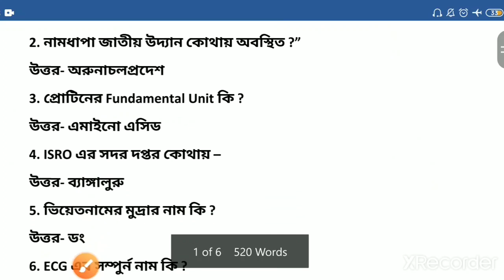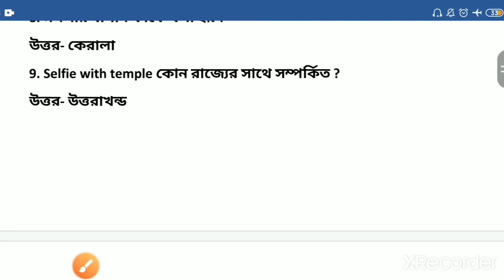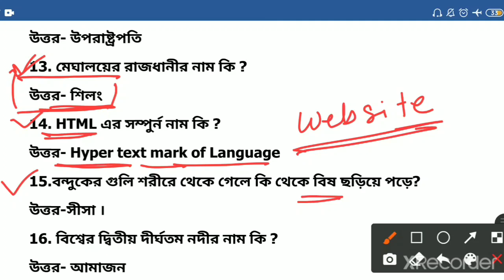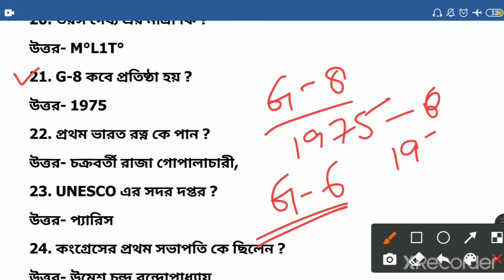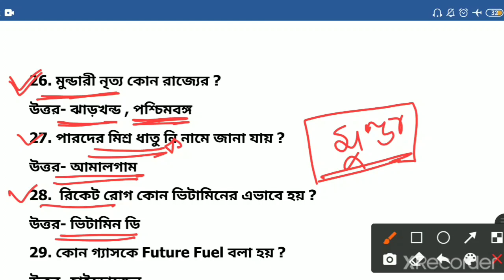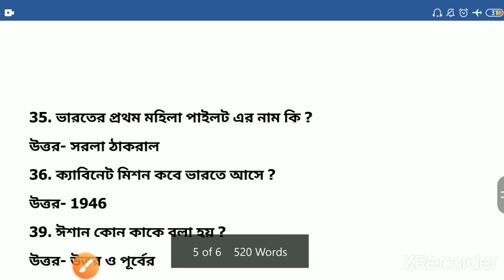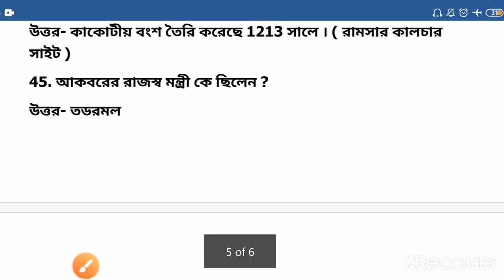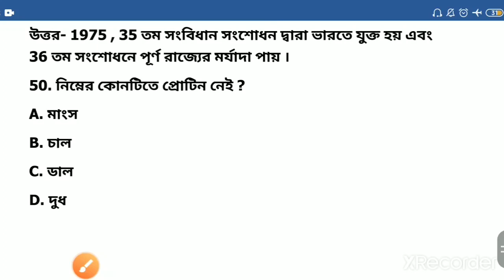SSC GD Exam Analysis in Bengali | SSC GD Exam 16-18 November All Questions | Guidance guru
SSC GD Exam Analysis in Bengali | SSC GD Exam 16-18 November All Questions | Guidance guru  | ssc gd paper analysis | ssc gd answer key